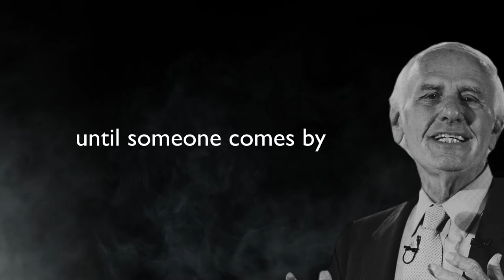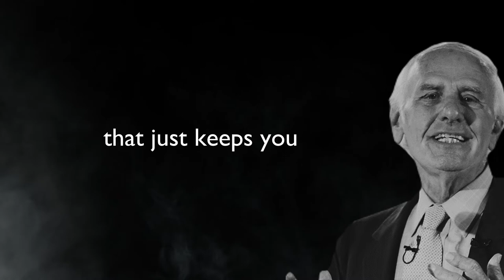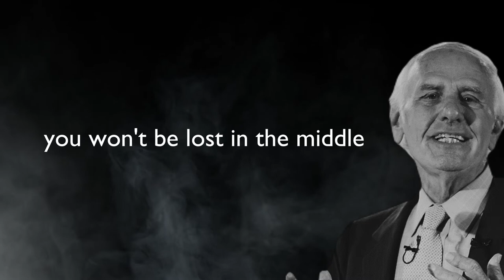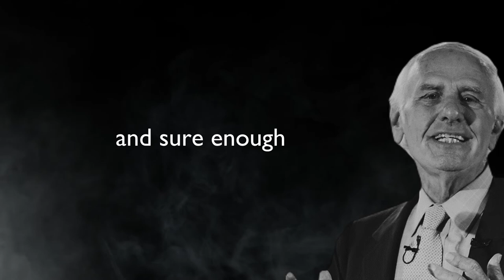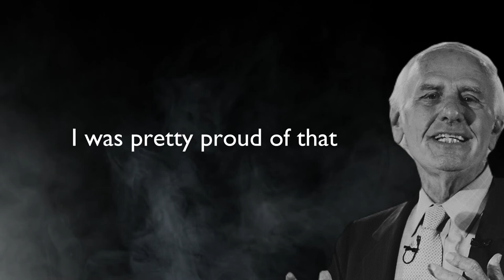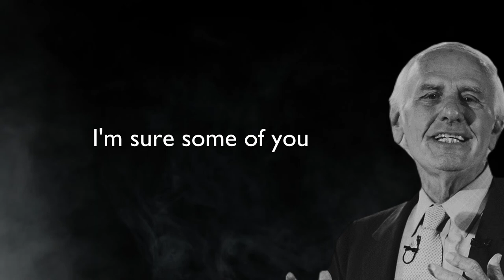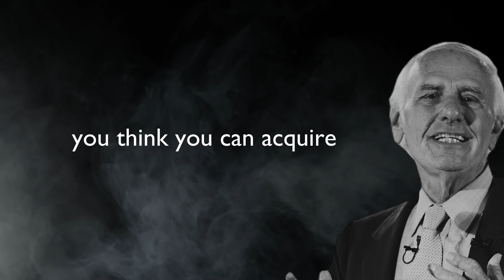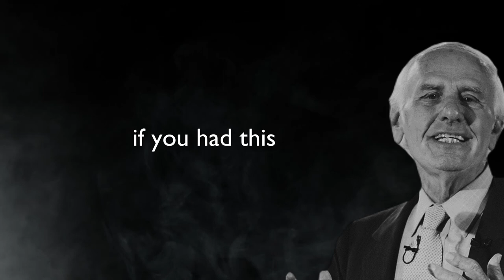How to Design The Future You Want | Jim Rohn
Learn to get from the day. Not just get through it, get from it. Soak it up. Each day is a piece of the mosaic of your life. Jim Rohn said that, and it's very good to play his motivational talks while driving to get motivated and undestand more his wisdom that can be applied to our life.

▶ This book might change your life!
▶ The Art of Exceptional Living by Jim Rohn

1) This audio/video has no negative impact on the original works
2) This audio/video is for motivational and inspirational purposes.
3) It is not transformative in nature.

@PandemicMotivation does not own the rights to audio files except stated instead.

All of the footage used in this video are original footage by @PandemicMotivation except stated and obtain from elsewhere.